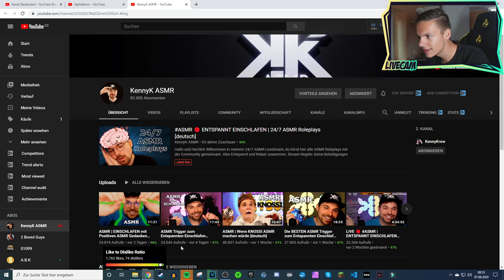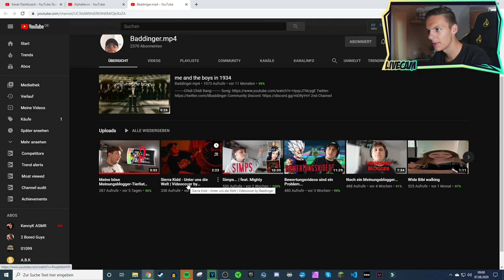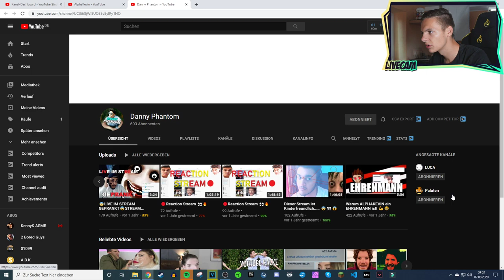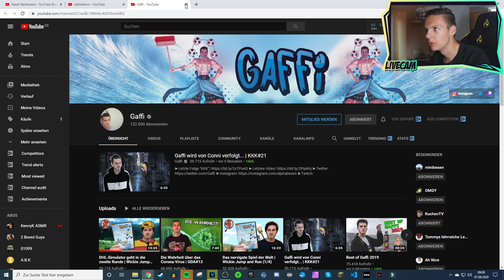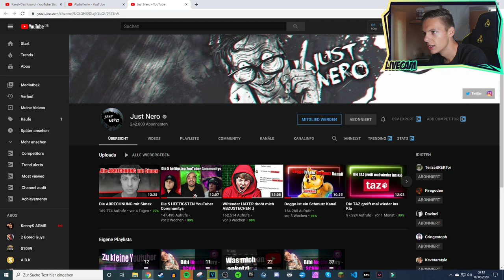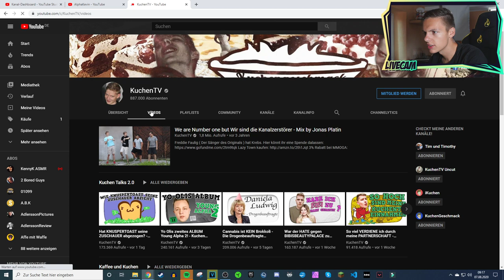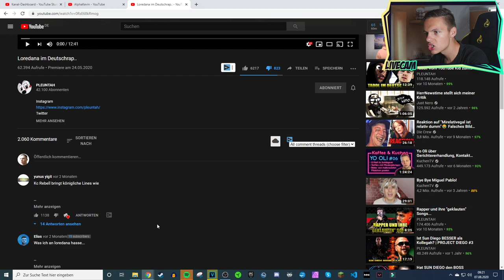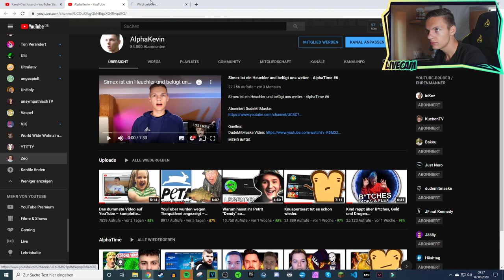Diese YouTuber habe ich abonniert!